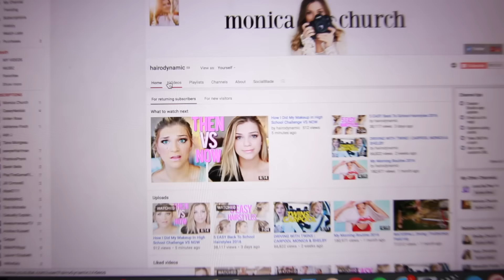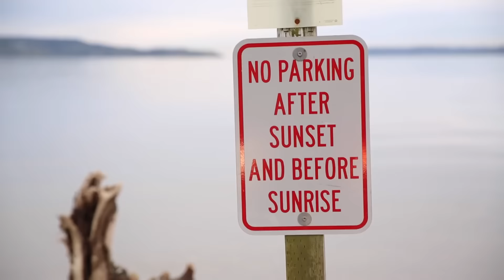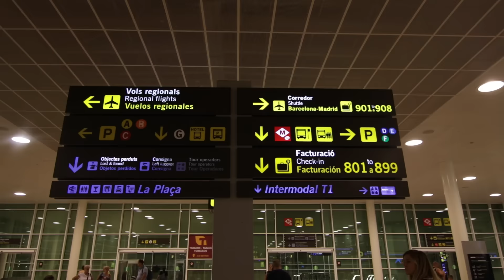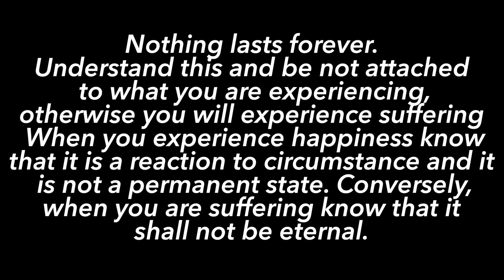It's Over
It's over. and when things come to an end heres how I deal with it.

In todays vlog I start the day but waking up early to go to the dentist, as you know a few weeks ago they said I need to get braces (no thanks) before changing anything though, they had to fix some fillings, so my mouth was numb for half of the vlog. I met up with Chelsi who I am starting a channel with, and reminisce on the summer, and how I look at life in the way that everything is temporary.

Welcome to my vlog of My Millennial Life Crisis, or MLC for short. MLC is also short for Monica Lucy Church, my name! I'm hoping to get into daily vlogging. I'm not sure if I will be able to keep it up, but here goes nothing. I'm just a 20 something year old girl who dropped out of college to pursue a lifestyle on the internet. Lately I've been waking up finding myself unsatisfied with what I am doing. Like most people my age, I have no clue what to do with my life. I know what I'm good at and what I want out of life, so it's time to make a change.